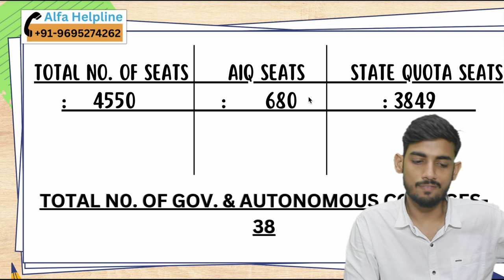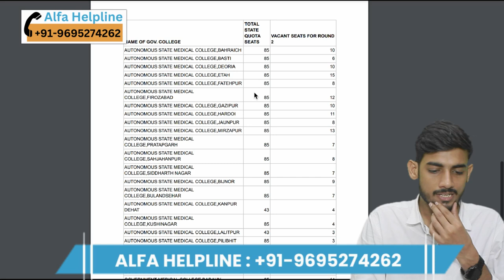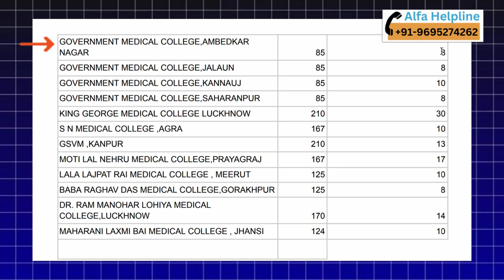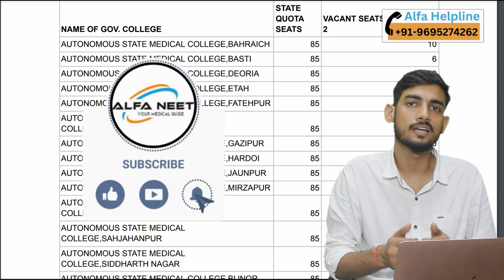🔥UP NEET 2nd Round Counseling 2024 | Choice Filling Guide & Vacant Seats in Govt MBBS Colleges!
🔥 UP NEET 2024 Aspirants, Get Ready 🔥

📌In this video, we break down everything you need to know about Choice Filling and the Available Vacant Seats in Government MBBS Colleges for the UP NEET 2024 counseling process. 🏥

UP NEET 2024
UP NEET 2nd round counseling
NEET 2024 choice filling
UP NEET 2nd round vacant seats 2024
UP NEET MBBS seats
UP NEET counseling guide
UP NEET MBBS choice filling order
UP NEET choice filling strategy
NEET 2024 seat availability
UP NEET counseling tips